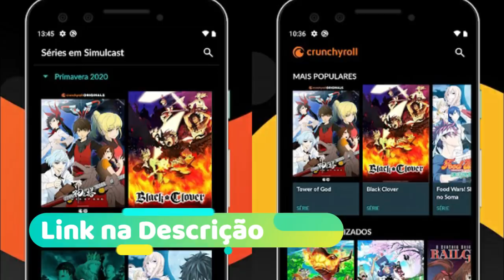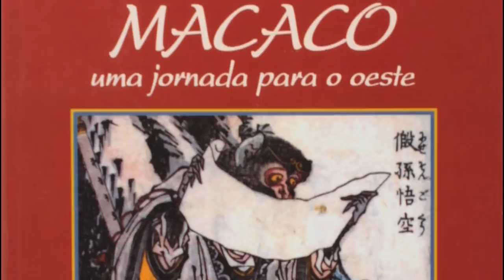O ARCO DE SHANKS EM ELBAF - TODA CONEXÃO E ORIGEM DO RUIVO COM A ILHA DOS GIGANTES - ONE PIECE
ONDE EU ASSISTO ANIMES?NA CRUNCHYROLL , A MELHOR PLATAFORMA